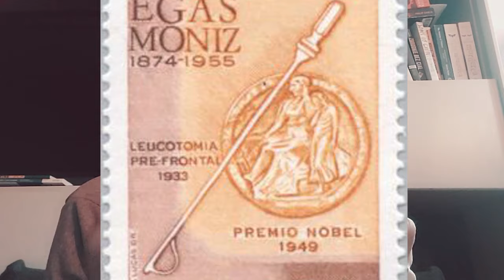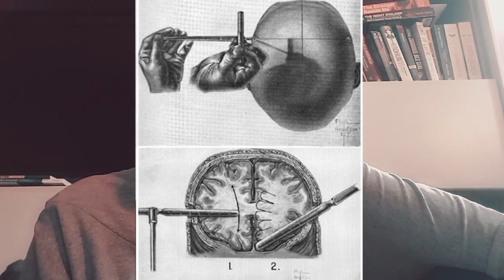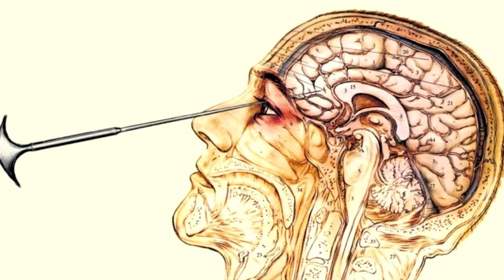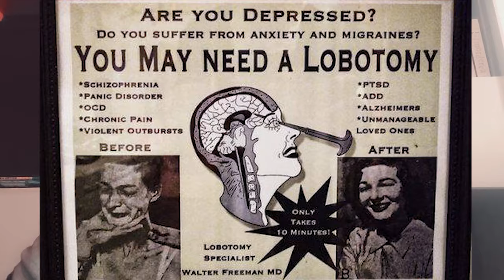Lobotomia dla opornych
Z czym kojarzy wam się lobotomia? Ze szpikulcem do lodu? Szalonym lekarzem, który dziabie ludzi w mózgi na prawo i lewo? Z pacjentami zamienionymi w warzywa? Coś w tym może być...